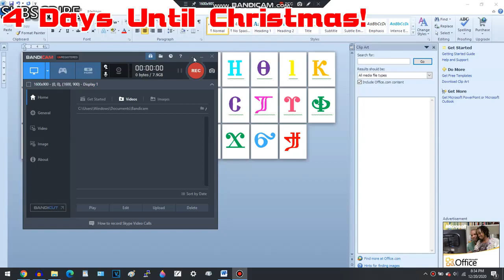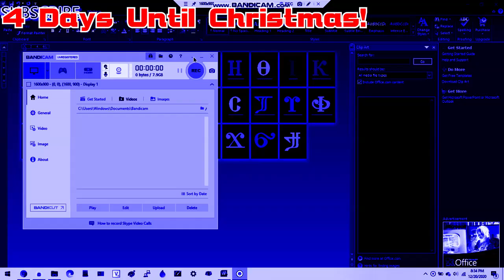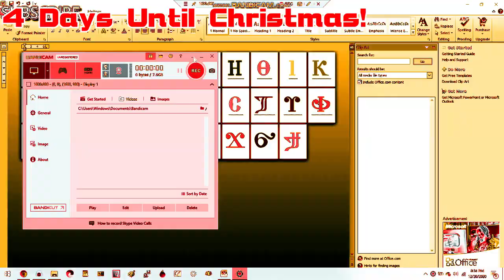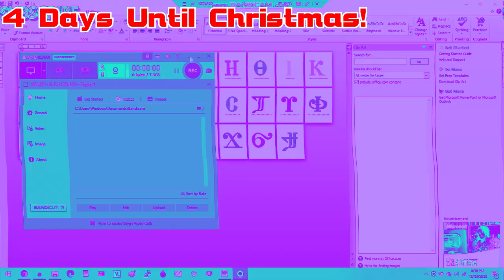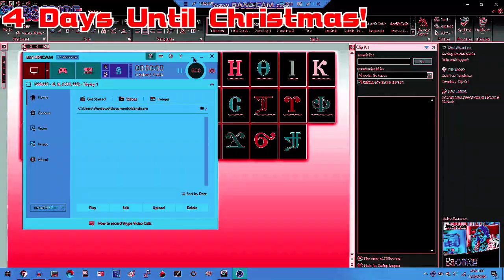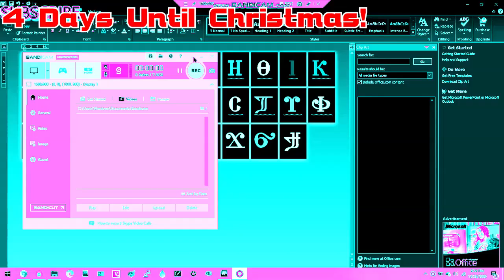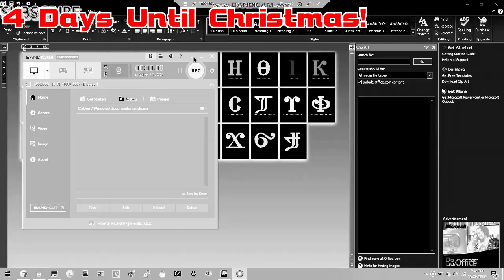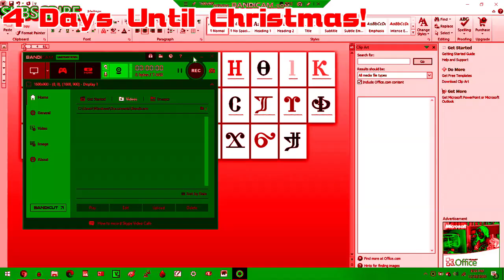(REQUESTED) TAVE2020 Saying The Coptic Alphabet With 30 Random Effects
Requested By TheAaramiVideoEffects2020.